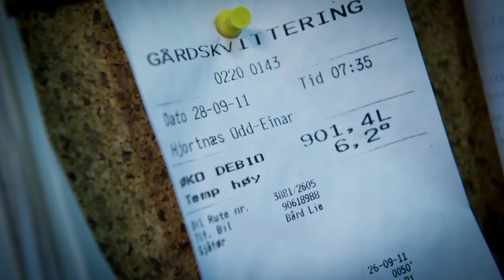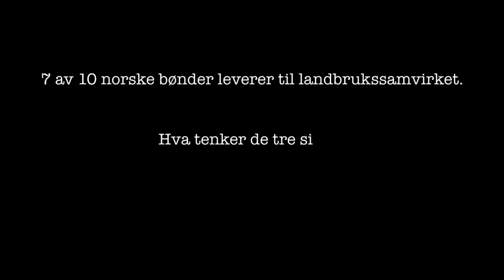Samvirke - det du ikke klarer alene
Samvirkeorganisering: Medlemsorganisasjonene i Norsk Landbrukssamvirke er organisert som samvirker, det vil si at det er bøndene selv som eier dem. En samvirkeorganisasjon består av enkeltindivider som søker sammen i et forretningsmessig fellesskap (økonomisk virksomhet) for å få løst nøye definerte oppgaver. Disse bedriftene er ikke - som aksjeselskaper - etablert for å oppnå en høyest mulig avkastning på innsatt kapital. De er etablert for å dekke nøye definerte behov på vegne av brukerne - aktører som hver for seg er små.

Fordi bønder over hele landet eier de ledende industribedriftene i næringsmiddelindustrien, går inntektene herfra ikke til investorer og aksjonærer, men tilbake til landbruket og bidrar slik til å opprettholde lokal verdiskaping.